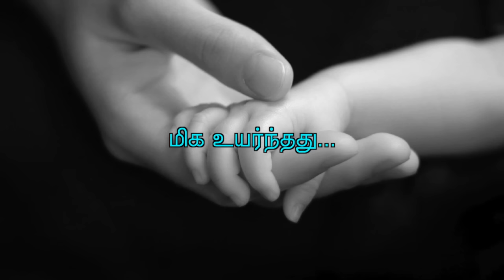29.06.2016 தினம் ஒரு செய்தி - சீமான் | செய்தி: 21 | Naam Tamilar Seeman's Daily Quotes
தோல்வி என்பது வெற்றியின் தொடக்கம்!
வெற்றி உன்னை உலகிற்கு அறிமுகம் செய்யும்!
தோல்வி உன்னை உனக்கே அறிமுகம் செய்யும்!
வெற்றிபெற்றபோது கைத் தட்டுகிற பத்து விரல்களை விட தோல்வியுற்ற போது கண்ணீர் துடைக்கும் ஒற்றை விரலே மிக உயர்ந்தது!

2016 - உருவாக்குவோம் புதிய அரசியல் வரலாறு!

நாம் தமிழர் கட்சி - அதிகாரப்பூர்வ காணொளிகள் | Naam Thamizhar Katchi Official Videos | Naam Tamilar Seeman Videos | Naam Tamilar Seeman Speeches | Naam Tamilar Party Latest Videos | Naam Tamilar Seeman Speech 2016